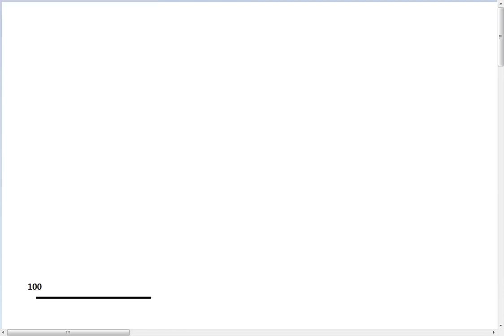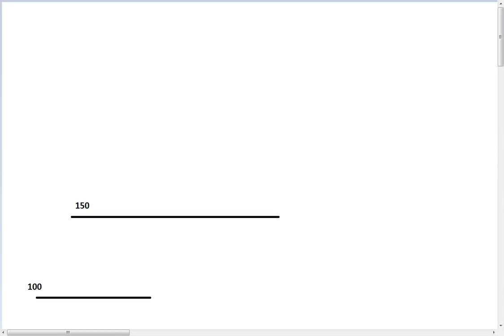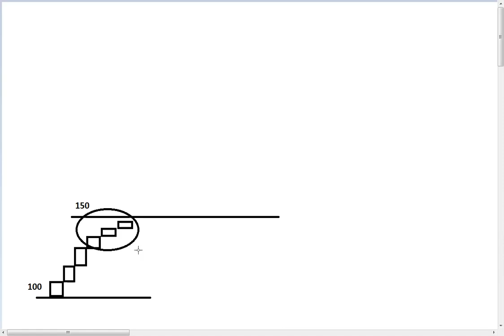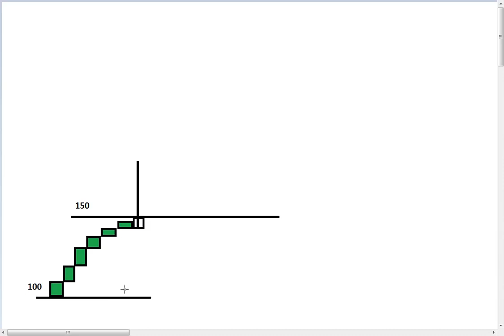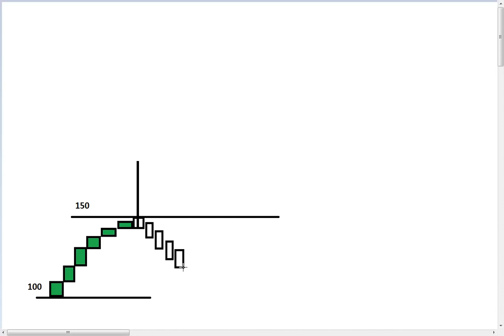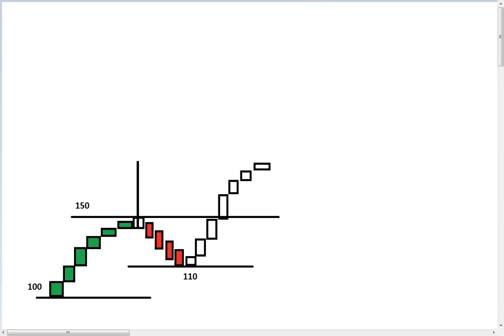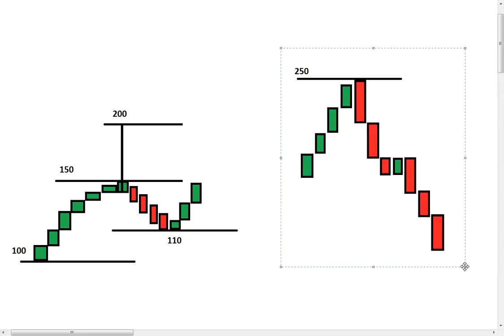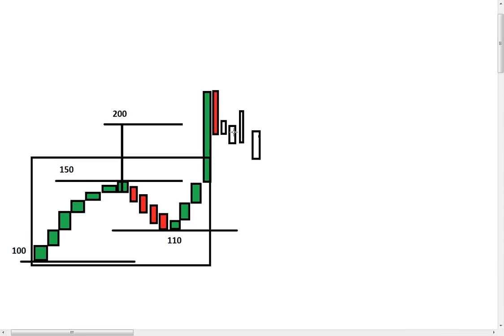Как устроен рынок. Сложное простым языком